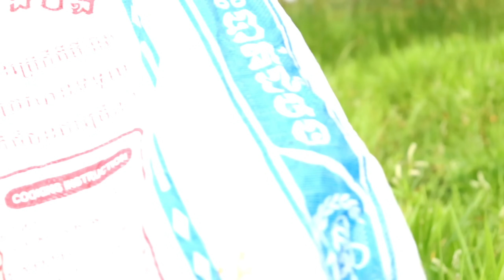ដាក់បង្កៃបានត្រីឡើងច្រើន Add more fish